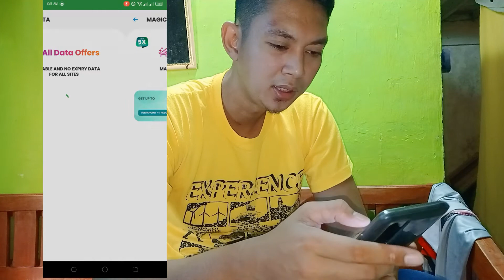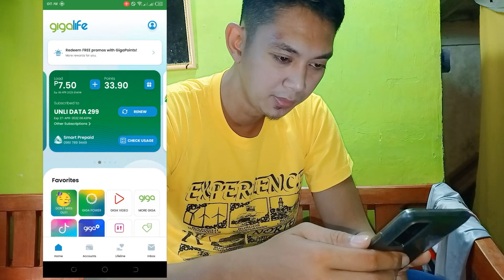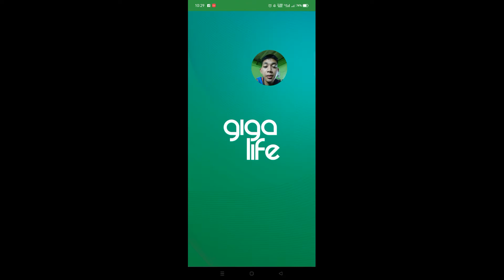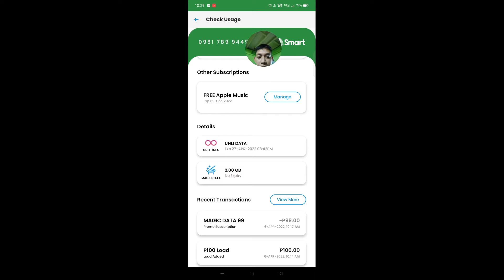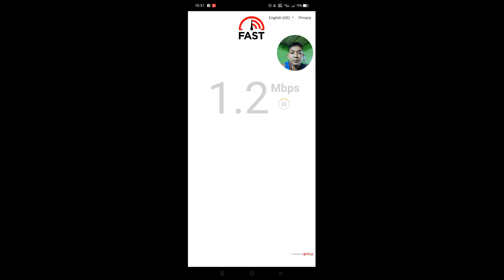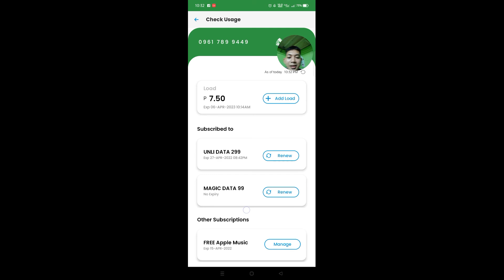Ang bagal ng UNLI 299 may capping naba talaga ? April 2022 Goodbye na kaya